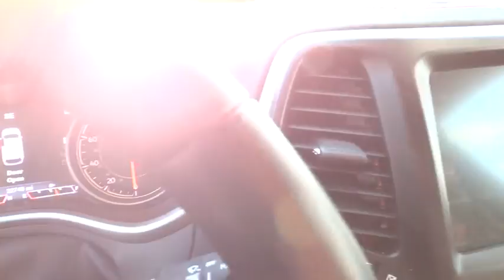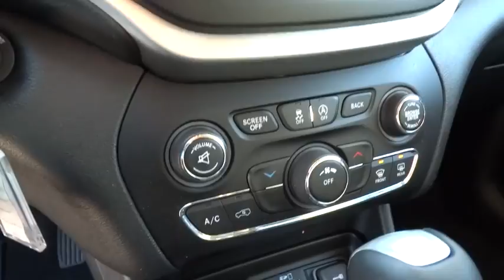2016 Jeep Cherokee Rocky Mount, Wilson, Goldsboro, Raleigh, Wake Forest, NC P10565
2016 Jeep Cherokee

COME TAKE A LOOK AT THIS SHARP DEEP CHERRY RED METALLIC 4X4 TRAILHAWK CHEROKEE WITH ONLY 22,749 MILES * DELUXE 6 WAY ADJUSTABLE BUCKET SEATS WITH CENTER CONSOLE * 60/40 SPLIT FOLDING REAR BENCH SEAT * (3) 12 VOLT POWER OUTLETS * (1) AC POWER OUTLET * THE ALUMINUM WHEELS AITH THE BLACK ACCENTS ADD SO MUCH TO THIS ONE * AM/FM STEREO WITH A UCONNECT 8 INCH COLOR TOUCH SCREEN RADIO * INTEGRATED VOICE COMMAND WITH BLUETOOTH * UCONNECT ACCESS MOBILE HOT SPOT INTERNET ACCESS * SMART DEVICE INTEGRATION * REAR VISION CAMERA SYSTEM * ROOF RACK RAILS * YOU HAVE THE REMAINING FACTORY WARRANTY * LED BRAKE LIGHTS * AND SO MUCH MORE * CALL OR EMAIL FOR MORE INFO * STK# P10565